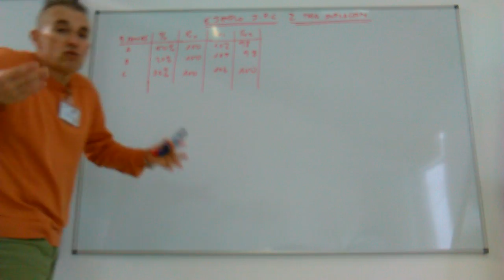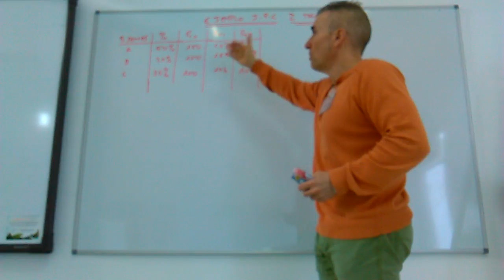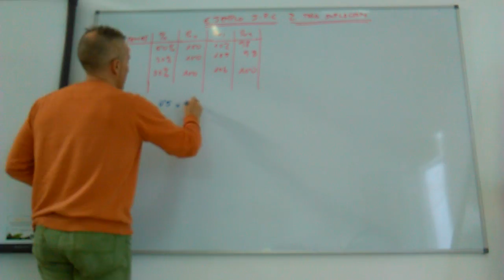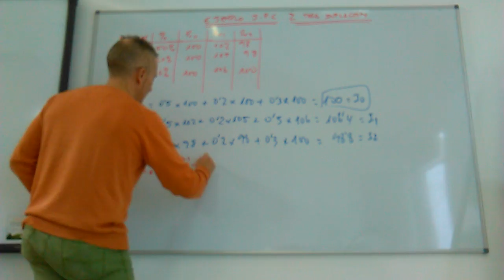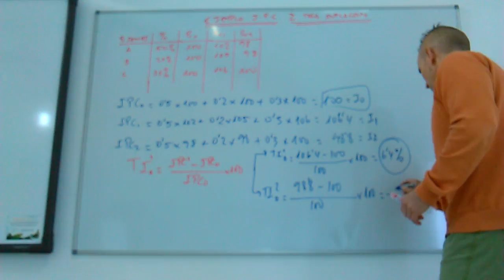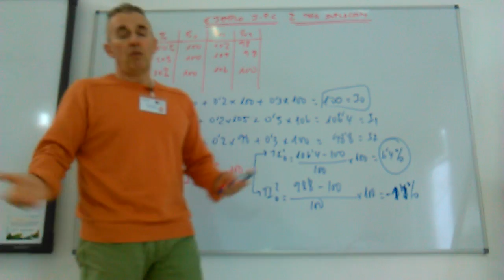I P C y Tasa de inflación